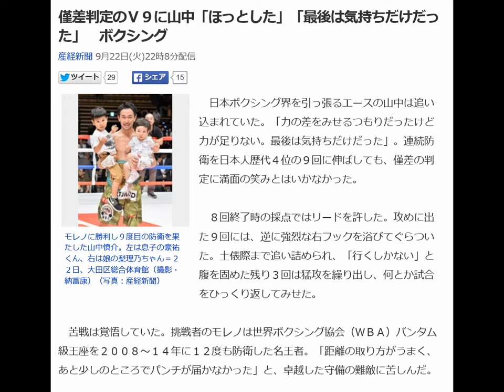山中 僅差判定のV9 「ほっとした」「最後は気持ちだけだった」 ボクシング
今ならYoutubeのオススメ情報を無料でゲット！！

僅差判定のＶ９に山中「ほっとした」「最後は気持ちだけだった」　ボクシング

日本ボクシング界を引っ張るエースの山中は追い込まれていた。「力の差をみせるつもりだったけど力が足りない。最後は気持ちだけだった」。連続防衛を日本人歴代４位の９回に伸ばしても、僅差の判定に満面の笑みとはいかなかった。

 　８回終了時の採点ではリードを許した。攻めに出た９回には、逆に強烈な右フックを浴びてぐらついた。土俵際まで追い詰められ、「行くしかない」と腹を固めた残り３回は猛攻を繰り出し、何とか試合をひっくり返してみせた。

 　苦戦は覚悟していた。挑戦者のモレノは世界ボクシング協会（ＷＢＡ）バンタム級王座を２００８～１４年に１２度も防衛した名王者。「距離の取り方がうまく、あと少しのところでパンチが届かなかった」と、卓越した守備の難敵に苦しんだ。

 　どんな形であれ、勝利をもぎ取った意味は大きい。世界が注視した実力者同士の対決。所属する帝拳ジムの本田明彦会長は「モレノに勝ったのは海外的に大きい。山中は海外でやりたがっているので、何とか実現させたい」と前向きだった。

 　試合終了直後、３２歳はリング上で「バンタム級の頂上対決といっておきながら内容的には満足できない。次に期待してください」と満員のファンに頭を下げた。薄氷の勝利で冷や汗をかかされはしたものの、山中時代にはまだ続きがある。

山中　チケット
山中　テレビ放送
山中　さんま
山中　世界戦
山中　ダルチヤン

マイコラス夫人がビキニでラウンドガール　「ビーチ以外でこんな姿は初」

【美女カタログ】もう１人の美人ボクサー、“壇蜜”を意識！？